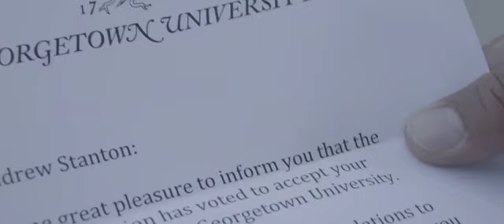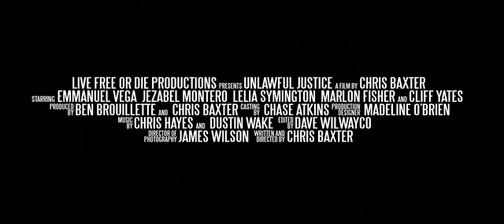UNLAWFUL JUSTICE TRAILER (2018)